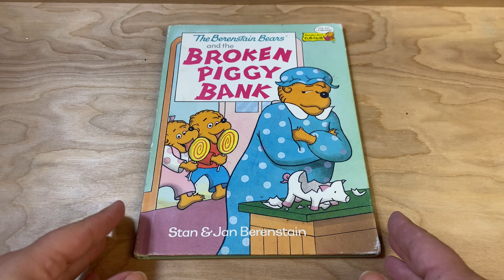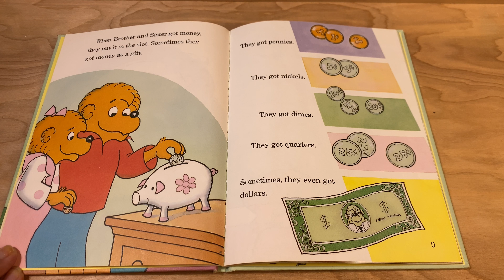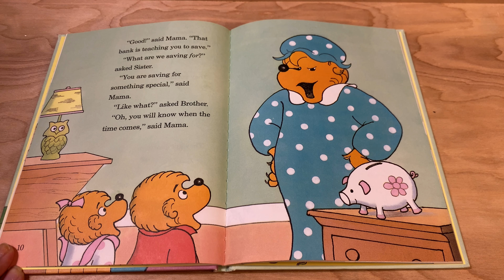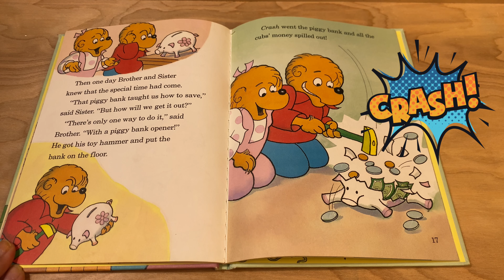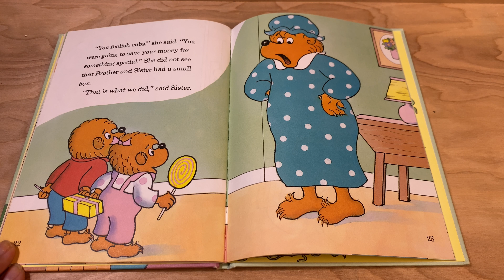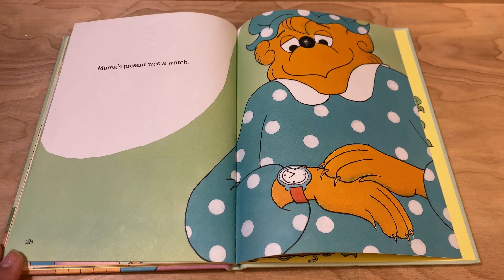HOMESCHOOL BOOKS | READ ALOUD: Pre K-2 Financial Education (Homeschool School Curriculum)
Learn to Give, Save and Spend with the Enduring Legacy Bank

The Broken Piggy Bank by Stan and Jan Berenstain
Bedtime Stories, Read Aloud, perfect for financial literacy month! Join us for our own little reading vlog, the perfect supplemental materials for your homeschool curriculum.

Our Mission:
We seek to enhance a child's foundational skill-building abilities through our development-focused products. We believe that simple learning moments early in life can leave an enduring legacy for years to come.

About Ms. Kendra:
Kendra is Director of Digital Resources and curriculum for Small Legacies. A certified elementary educator and parent of three young boys, Kendra has a passion for teaching through engaging and varied techniques. Her background in theatre, educational technology and curriculum development have fueled her passion for teaching financial literacy creatively.

How we teach:
We believe in Skill-Building Made Simple. Our curriculum is centered around the GIVE-SAVE-SPEND Enduring Legacy™ Bank. Using the Enduring Legacy™ Bank, Financial literacy principles are learned in an engaging, fun way to ensure these essential skills are not easily forgotten!

Movement, music, and interpersonal (emotional) connections are crucial components of effective learning for children. Our work is greatly inspired by Educational Psychologist Howard Garnder and the theory of multiple intelligences. Because every child absorbs and interprets information uniquely.

Maria Montessori and her teachings have also greatly inspired our work. Above all, our work promotes child-led learning that is based in real-world life skills. The bank is made of natural solid wood and needs to be physically manipulated by the child. We focus on just one skill at a time, allowing children to flourish, thrive and learn in an environment that fits them perfectly.

HOW DO YOU TALK TO YOUR KIDS ABOUT MONEY?
GIVE:
Share an example of a time when you donated money to a special cause. Is there an organization that is meaningful to you or your family? ASK YOUR CHILD: Why do you think it's important to give to others? Who do you think might be someone we can help?
SAVE:
Share an example of a time you saved your money for an important event in the future. Maybe you saved money to buy a house, a car, or attend college. ASK YOUR CHILD: Why do you think it's important to save? What's something fun you want to save up for? (Ex: a special trip, new bicycle) What's something important you should save for? (Ex: School Expenses)
SPEND:
Share an example of a time when you bought something fun with your money. Explain why you wanted the item and how you decided to purchase it. ASK YOUR CHILD: Is it ok to spend some of your money on small fun things? (yes!) What are some fun things you want to spend money on? (Ice Cream, Small toys)

how to teach kids about money - financial lessons
Financial literacy
Personal finance
Financial education
Coins for kids
Ms. Kendra
Mrs. Kendra
Free curriculum
Free Homeschool Curriculum
Free Homeschool Resources
preschool resources
Free Homeschool
Homeschool Curriculum
Free Printable Homeschool Curriculum
representation in education
representation in schools
Classroom lessons
online learning resources
Online resources
Teaching resources
online teacher resources
age 5 teacher resources
age 4 teacher resources
age 3 teacher resources
age 7 teacher resources

"Rollerblades" written and recorded by Jules Hoffman.
Stock Images from Pexels.com and unsplash.com
Coin images from usmint.gov